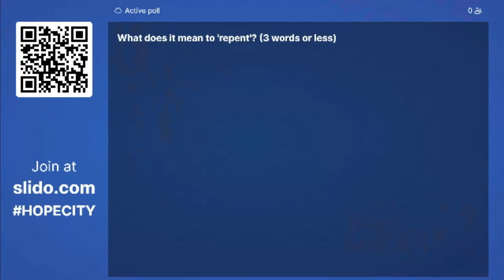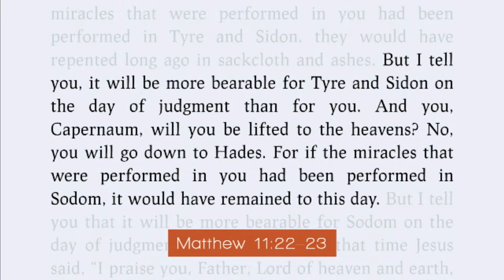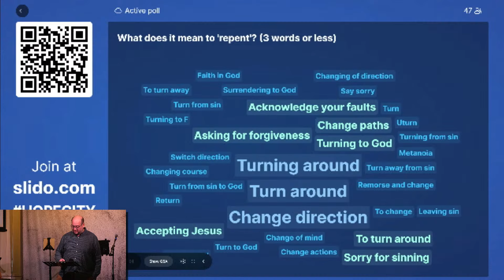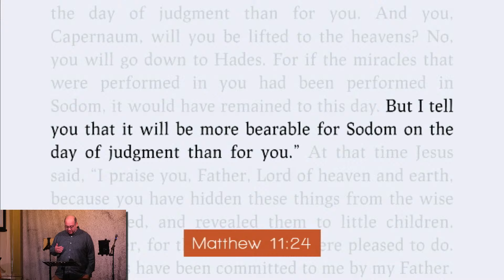HCCE | Sunday Live - 4 February 2024 [Woe to Unrepentant Towns]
Woe to Unrepentant Towns
This week we are studying Matthew 11:20-24. Jesus criticises several cities where he had performed miracles, because their people did not repent. In this passage, we see that Jesus' ministry was not chiefly about providing teaching or healing, but urging his listeners to repent of their sin.

If you’d like to learn more about us as a church,